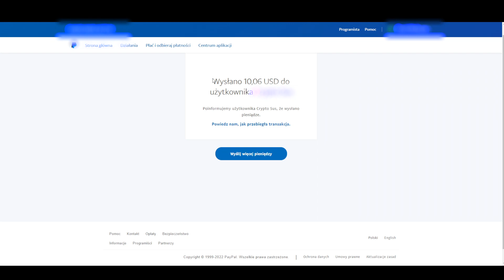Kupiliśmy KIT BOXY NA 2b2t - KTOŚ ZROBIŁ ZLECENIE NA NAS ? PRAWIE ZGINELIŚMY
🟣Najlepszy Clicker do Minecraft:
👉KOD: MALTI ➛ 5% taniej

🟠UziCape.PL ➛Dodatki kosmetyczne do Minecraft.